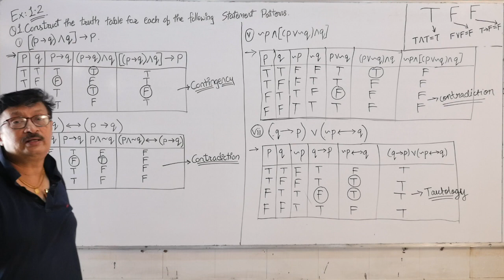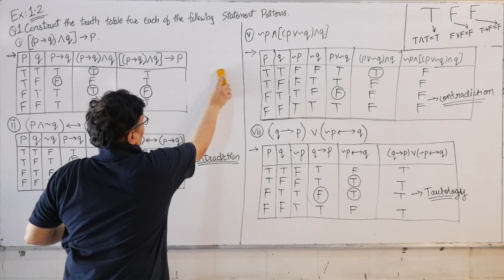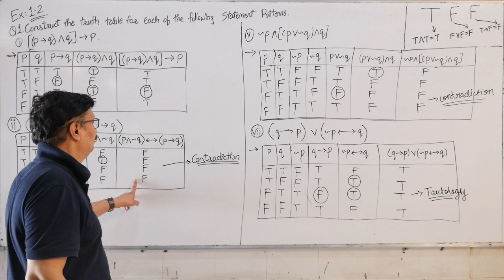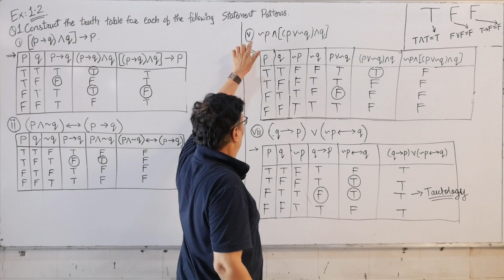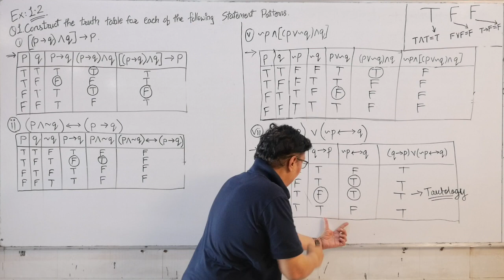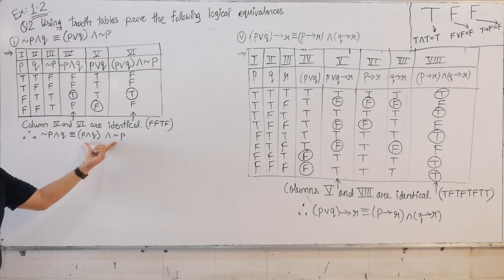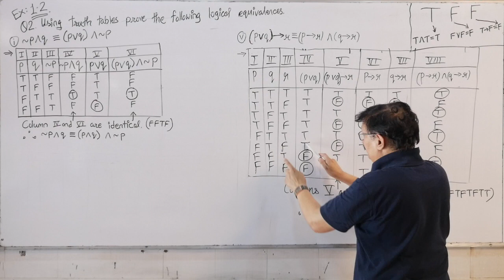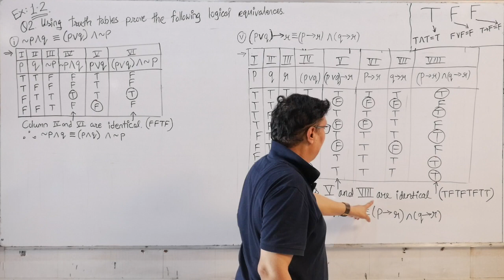Mathematical Logic 18